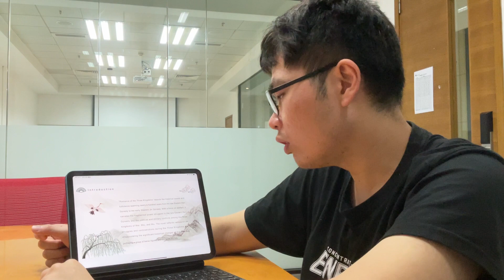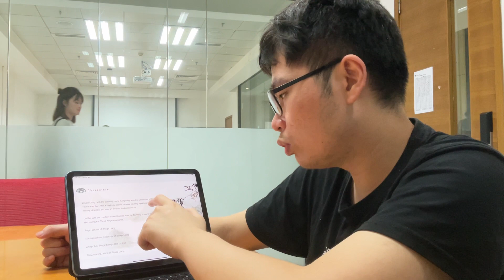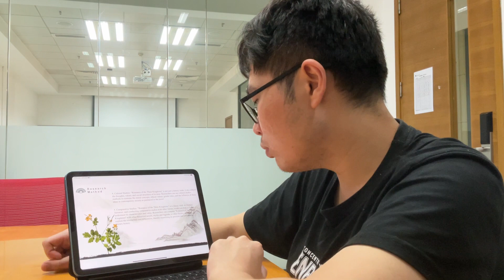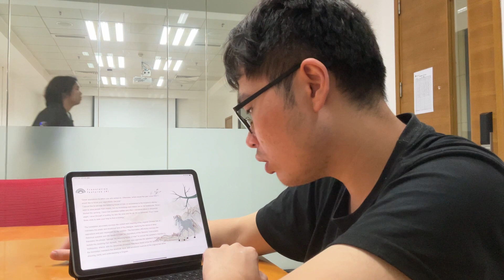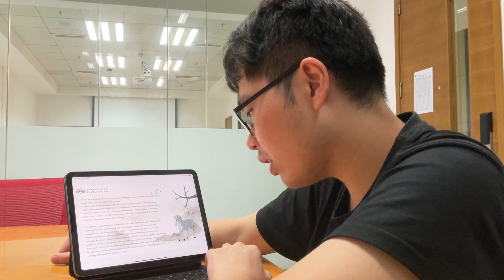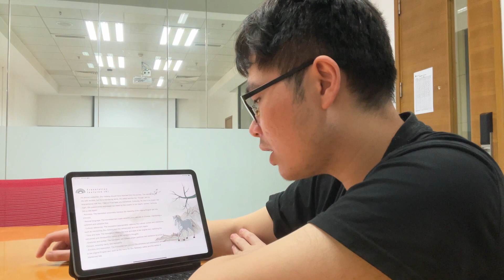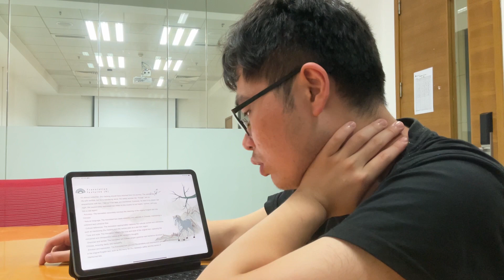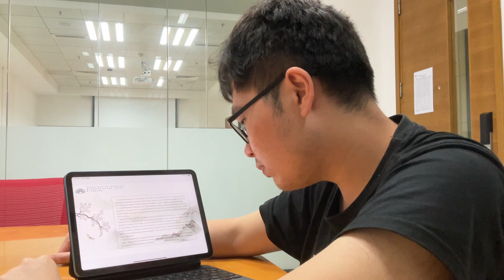【Presentation】《三顾茅庐》英文翻译 Three Visits to the Thatched Cottage - English Drama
Special Topics in Translation (2024)
翻译版权归译者所有

作品名称：三顾茅庐 Three Visits to the Thatched Cottage
参与人员：ZED JAZZ MELODY JEREMY YUXING
作品简介：五一劳动节版三顾茅庐 An entertaining version of the excerpt from the famous Chinese traditional novel The Romance of Three Kingdoms